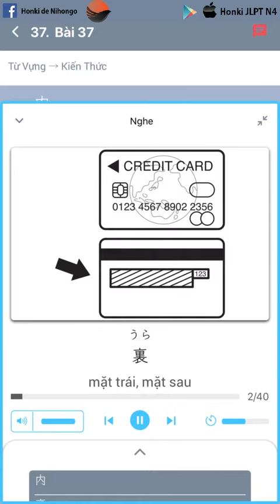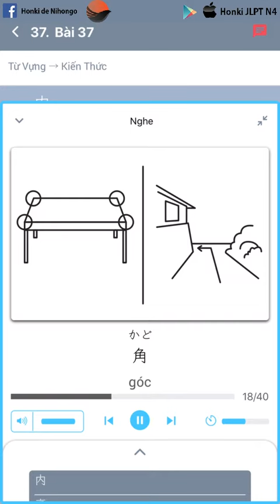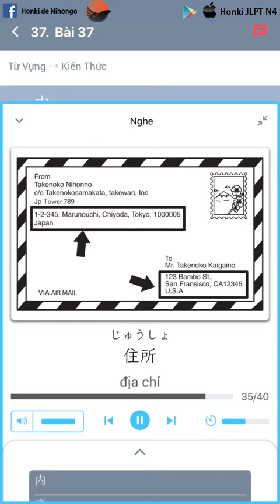TỪ VỰNG HONKI JLPT N4 BÀI 37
💪CÓ HONKI NGẠI CHI TIẾNG NHẬT 💪
Chuỗi Video 50 Bài HONKI JLPT Từ Vựng Max Điểm N4
Kỳ thi 日本語能力試験（にほんごのうりょくしけん) JLPT N4  là cấp độ tiếng Nhật có nhiều thí sinh tham gia nhất ở Việt Nam.Cấp độ này đòi hỏi thí sinh phải nắm được khoảng 300 chữ Kanji và khoảng 1,500 Từ vựng.
Đáp ứng yêu cầu đó, Team Honki đã tạo ra chuỗi video 50 bài Từ vựng- 50 bài Kanji, với mục tiêu “ không chỉ đỗ, mà là đỗ max điểm”.
Điểm vượt trội của Seri 50 Bài Honki JLPT Từ Vựng N4:
🍀Tổng hợp các từ vựng thông dụng  nhất- bám sát đề thi JLPT N4 qua các năm.
🍀Chia nhỏ lượng kiến thức, giúp các bạn dễ dàng học thuộc, và ôn tập lại.
🍀Video có kèm cả phần đọc nghĩa tiếng Việt giúp bạn học mọi lúc mọi nơi mà không cần nhìn màn hình điện thoại.
🍀Mỗi từ vựng có kèm hình ảnh minh họa, giúp các bạn ghi nhớ nhanh hơn, lâu hơn.
🌿Bạn nào muốn Luyện thi JLPT trọn bộ thì tải apps sau nhé: Ứng dụng Honki JLPT_ Ứng dụng hoàn hảo dành cho các bạn luyện thi năng lực tiếng Nhật trình độ N4, N3, N2.